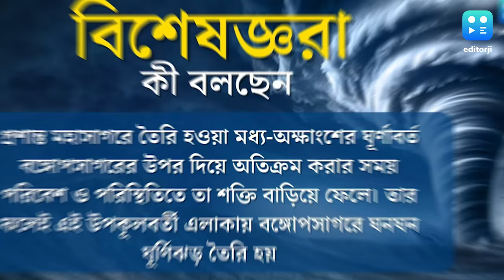Cyclone Dana upadate : বঙ্গোপসাগরে কেন কেন বারবার আছড়ে পড়ে সাইক্লোন ?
Cyclone Dana update : বঙ্গোপসাগরে কেন কেন বারবার আছড়ে পড়ে সাইক্লোন ?
Indian Cyclone: ওড়িশা উপকূলে কেন বারবার আছড়ে পড়ে সাইক্লোন, বঙ্গোপসাগরে কেন তৈরি হয় বিপর্যয়